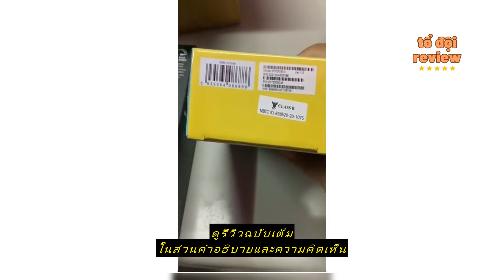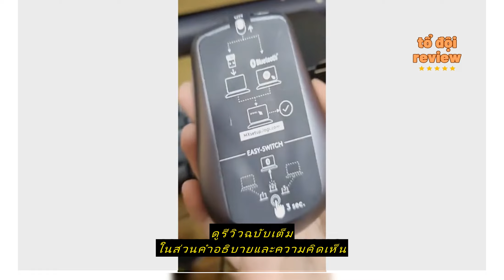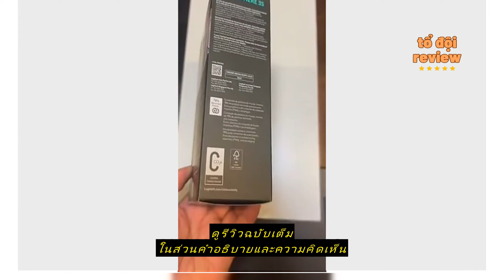Review เมาส์ไร้สาย Logitech MX Anywhere 3 Compact Performance Mouse Wireless ประกัน 1 ปี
ซื้อราคาที่ถูกที่สุดบน Shopee ที่นี่

Hardware Corner Pantip Bangkapi

เมาส์ไร้สาย Logitech MX Anywhere 3 Compact Performance Mouse Wireless ประกัน 1 ปี